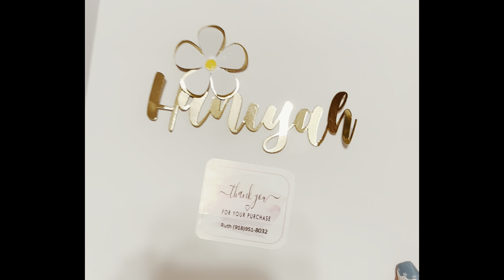Daisy Cake Topper, Flower Cake Topper,